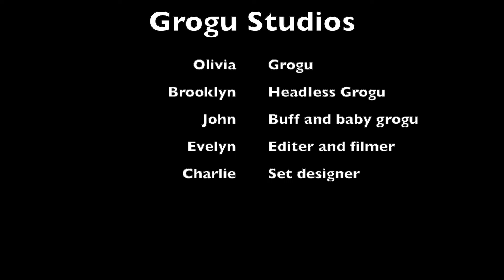When Grogu Snaps; The Infitity Gauntlet